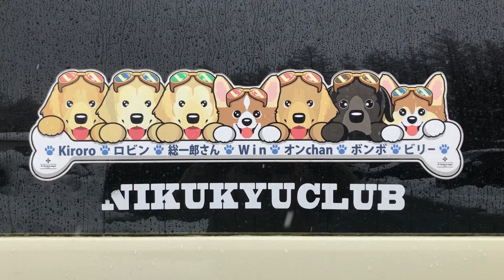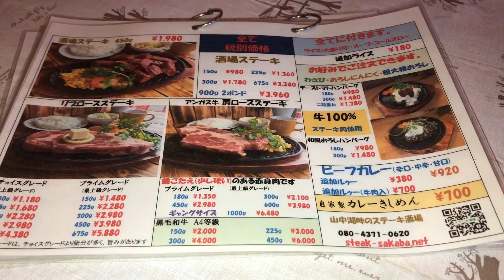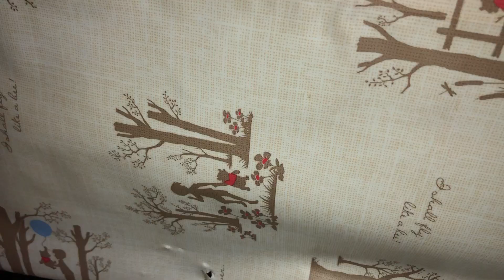はじめての雪遊び＠ドッグリゾートWoof【ゴールデンレトリバー子犬】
雪が降りました！
ゴールデンレトリバー4ヶ月のぽぽのあ初めての雪遊びデビュー。
初めて見る雪。
はたしてぽぽのあの反応は？
みんなで雪遊びの様子をどうぞ。